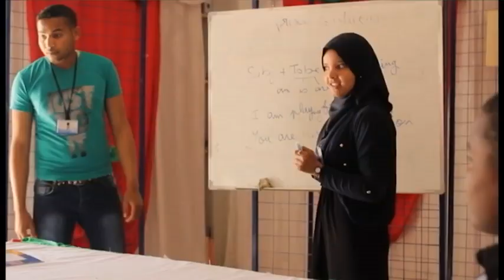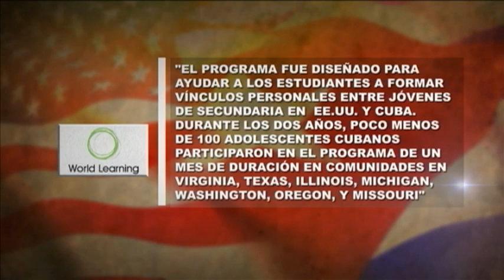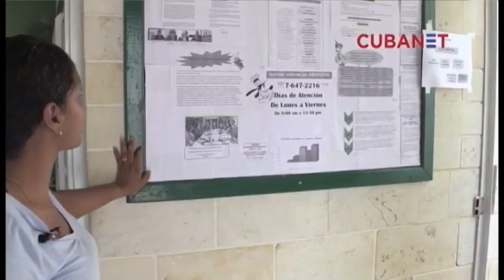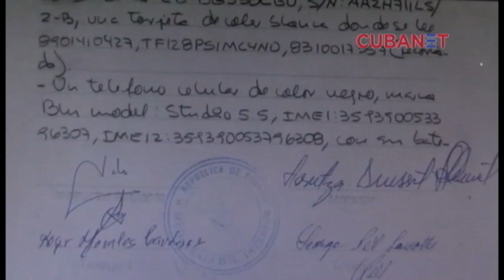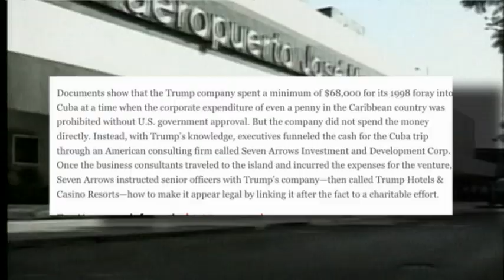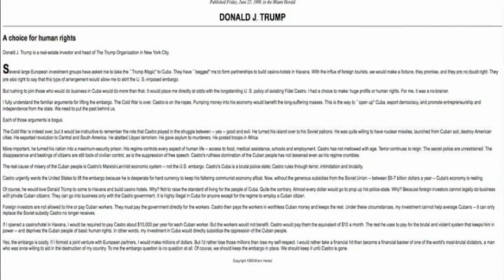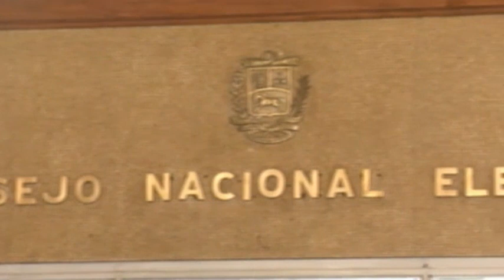Antena Live | 09/30/2016